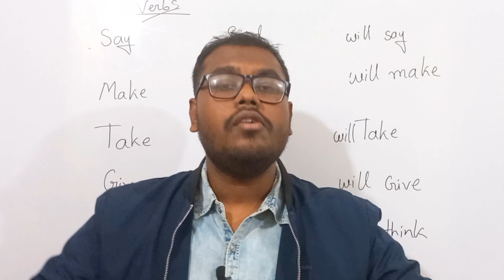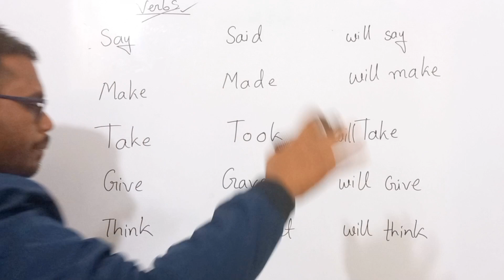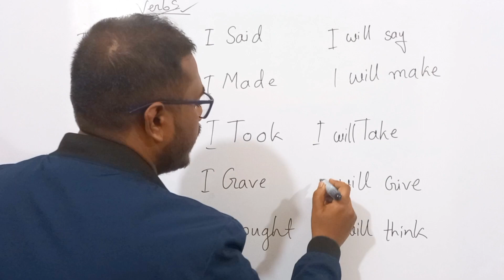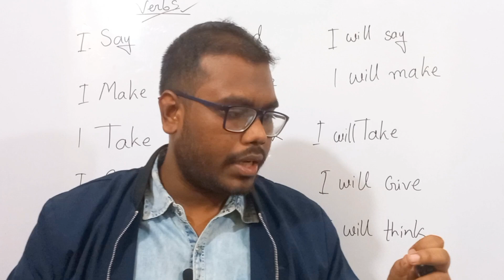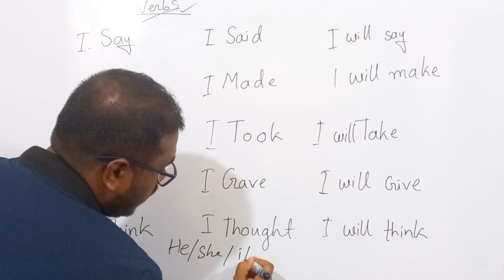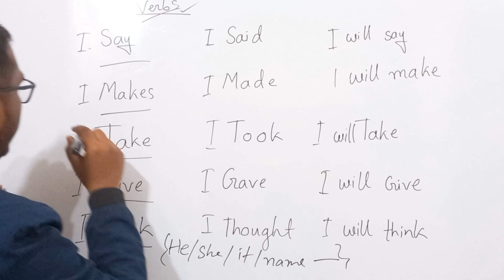Speak English in Just 7 Days | Only for the Beginners | How to Speak English Very Fluently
Very easy  Technique For Speaking English

Verb list -